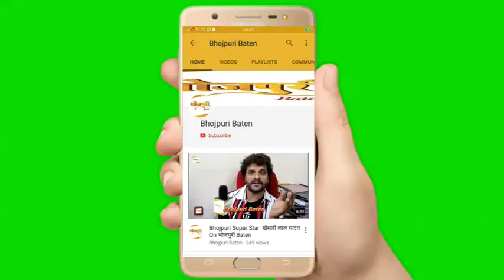Exclusive Interview Of Bhojpuri STAR "AYAZ KHAN"